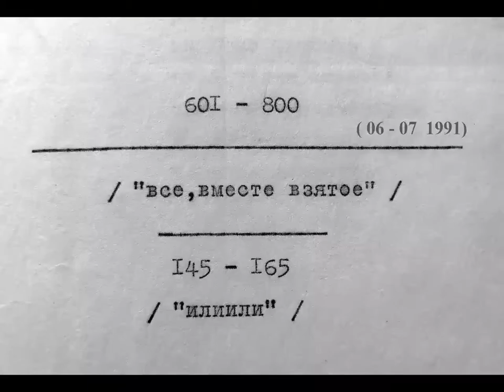1976 ВСЕ ВМЕСТЕ ВЗЯТОЕ 1991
Чтение АМ 4 тома Поэтического мира (1976 года) ВСЕ, ВМЕСТЕ ВЗЯТОЕ летом 1991 года.